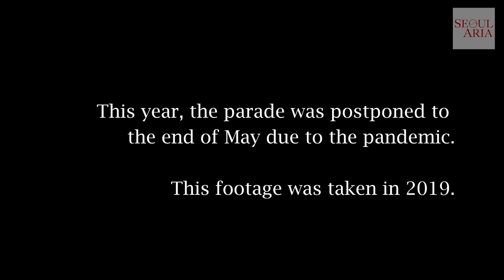Drum Dance at Lotus Lantern Festival on Buddha's Birthday, Seoul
心 is for Heart.